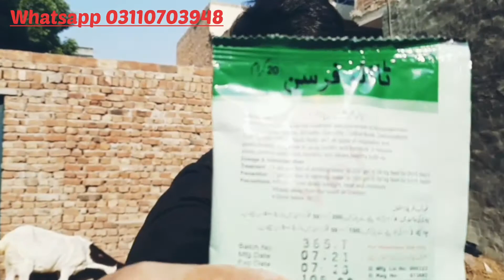Qualities of a Successful Poultry Farmer || How Successful Poultry Farmer Make huge Profit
Pakistan Livestock Breeding Farm, A Platform to empower all the new livestock farmers by providing them ample guidance and training. So that the can get benefit form livestock farming.

In this video I have told some qualities of a successful poultry farmer. how he make huge profit in poultry.

Here you will get step by step training on all the issues one can face during his livestock farming journey especially the newbies.
Pakistan livestock breeding farm will majorly focus on the cream categories of livestock farming like goat farming, Poultry farming and rabbit farming.
Thanks.